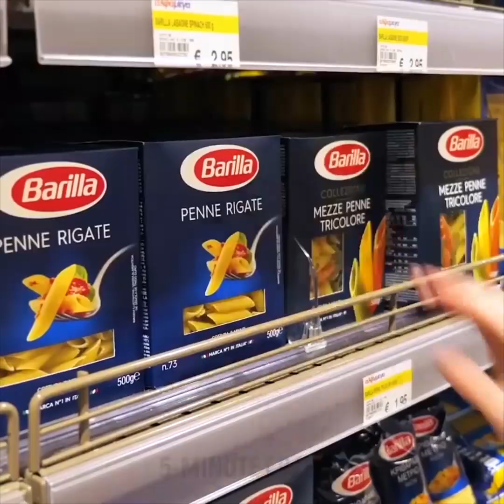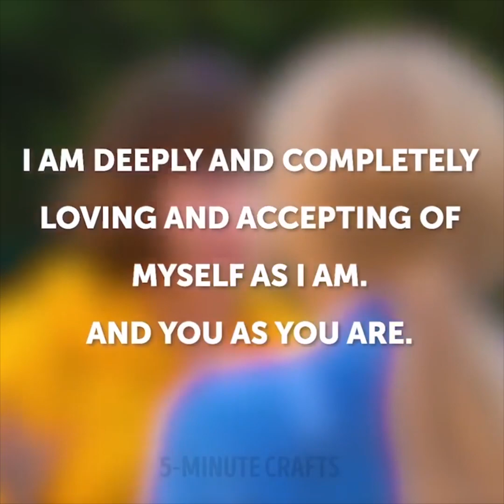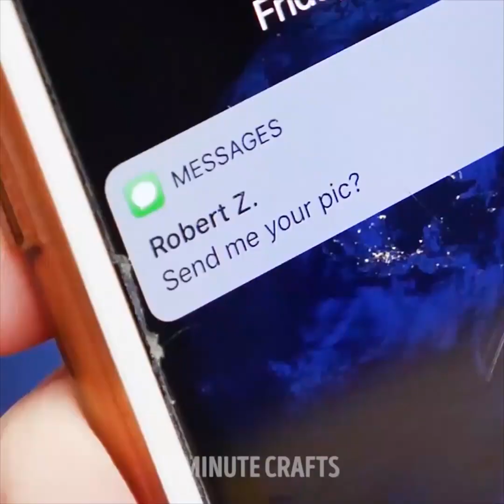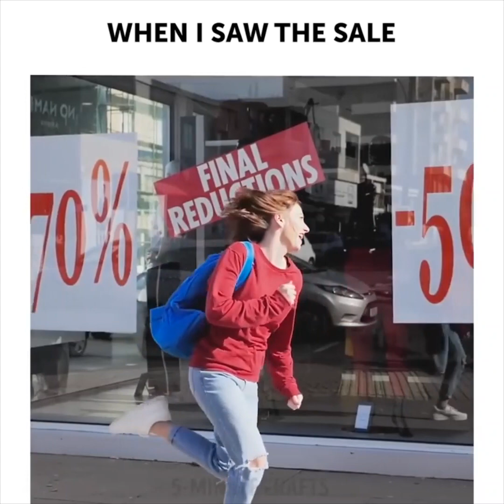38 PEGADINHAS INESPERADAS E SITUAÇÕES ENGRAÇADAS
Situações divertidas e comuns em que todos já estivemos

Olá, pessoal. Neste vídeo nós estamos compartilhando com você algumas situações engraçadas e até comuns e que a maioria de nós já viu ou viveu, e como bônus, mostramos algumas brincadeiras hilariantes que você pode experimentar com seus amigos.

- Nós mostramos a você como existem dois tipos de garotas que você pode conhecer. Uma que experimenta todas as roupas de cores diferentes e uma que tem seu armário cheio de roupas pretas. Um que sempre goste de usar salto alto e um que escolha conforto e coloca sempre aquele mesmo par de tênis. Ou aquela que gosta de ter unhas simples e limpas e o outro que gosta de ter unhas bem compridas e desenhadas.

- Nós também compartilhamos com você algumas idéias engraçadas de brincadeira que você pode experimentar com seus amigos. Por exemplo, você pode fazer parecer que acabou de perfurar seu dedo com várias agulhas.

- Você também pode fazer parecer que você acabou de perfurar o seu iPhone usando um parafuso.

- Te mostraremos como fazer uma deliciosa receita de terra de chocolate com um bolo e como fazer algumas minhocas de gelatina usando alguns canudos para fazer parecer que você está comendo terra e minhocas de verdade.

MINUTAGENS:

0:07 - Existem dois tipos de garotas

1:43 - Quando você precisa fazer a sua maquiagem

5:54 - Erros de gravações

6:25 - Ideias de pegadinhas para assustar seus amigos

9:24 - Quando eu vou ao shopping

12:00 - Quando você compra sapatos novinhos